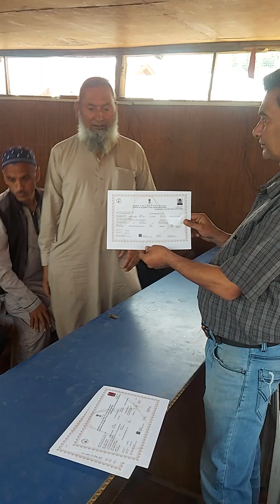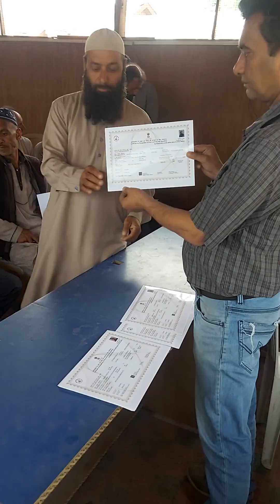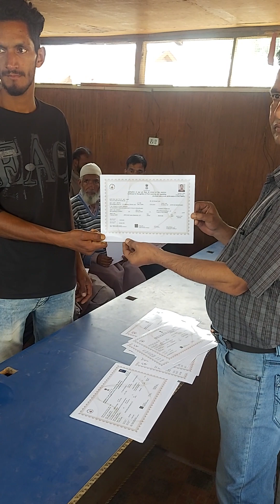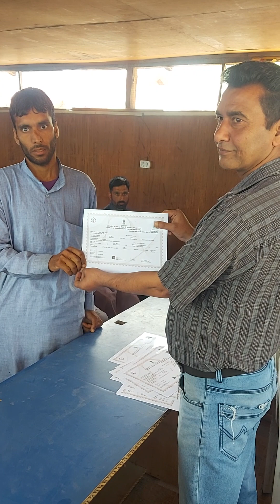certificates disturbution day vishkarama training centre baramulla